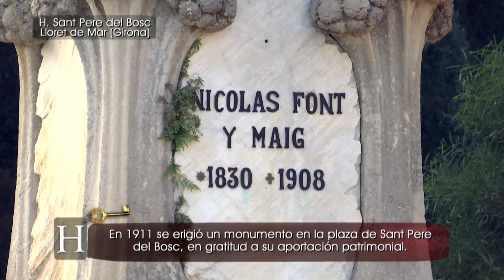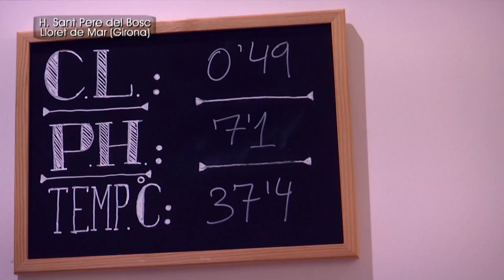Gran Hotel Sant Pere del Bosc - Hoteles con encanto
En el sexto programa de "Hoteles con encanto" os presentamos el Gran Hotel Sant Pere del Bosc de Lloret de Mar (Gerona).

El Gran Hotel Sant Pere del Bosc se encuentra en uno de los rincones más emblemáticos de la Costa Brava. Durante su historia, ha sido usado como monasterio, asilo y sede de la cofradía de pescadores de Lloret.